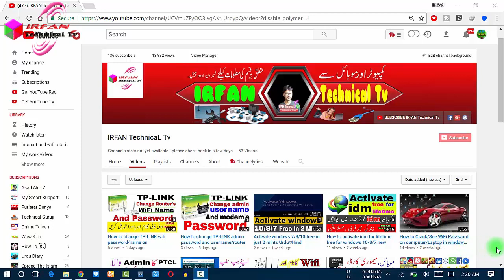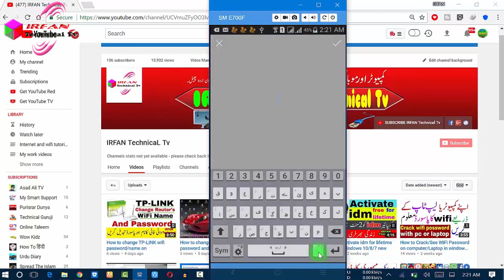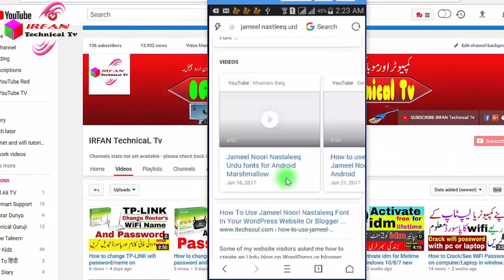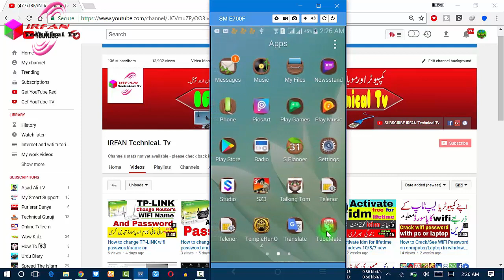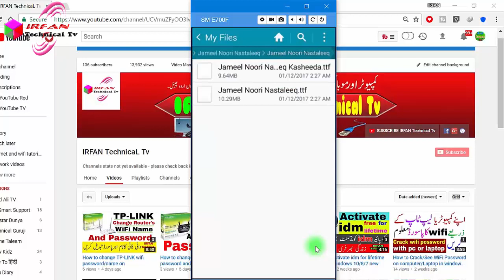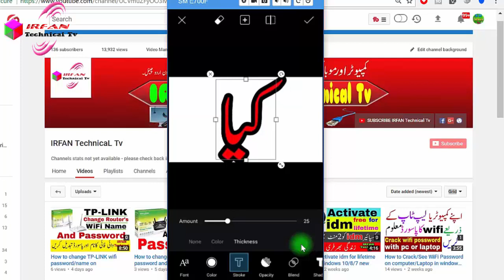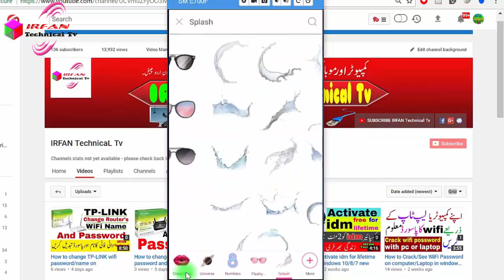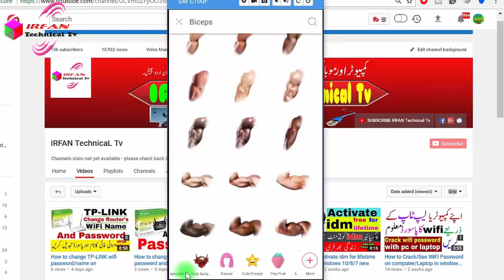How to type/write urdu poetry in picsart/ make custom thumbnails for youtube URDU♡HINDI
How to type/write urdu in picsart/ make custom thumbnails for youtube URDU♡HINDI

Tecnology and unboxing reviews and videos for all  android and computer users.,.,,